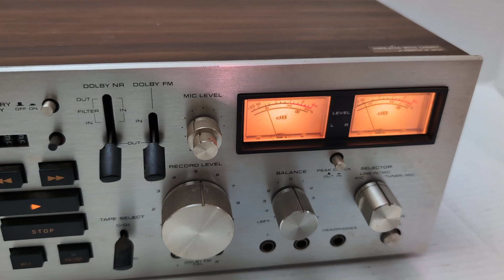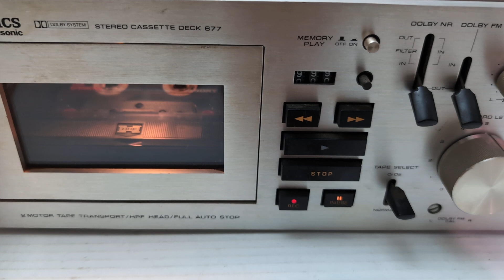Technics by Panasonic 677 Cassette Deck For Sale On eBay